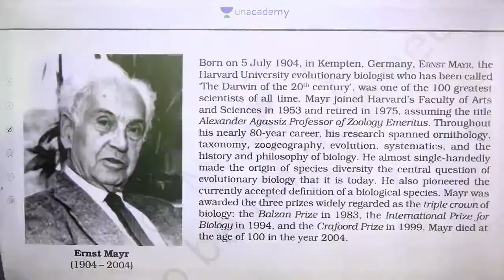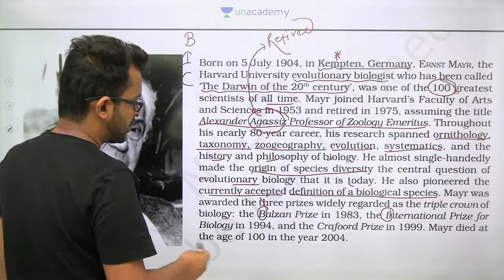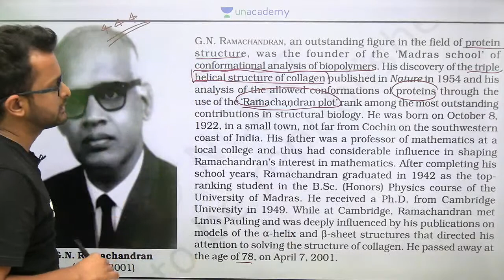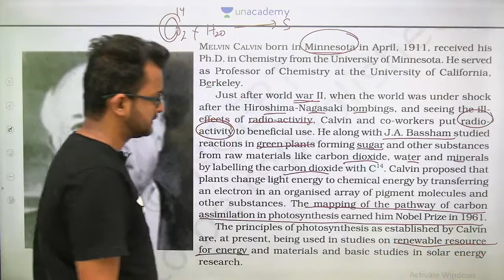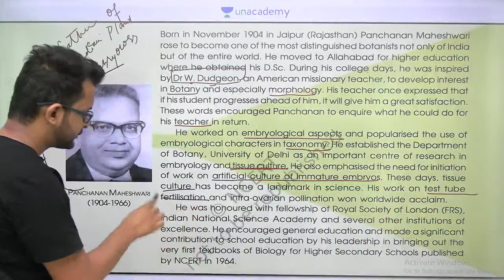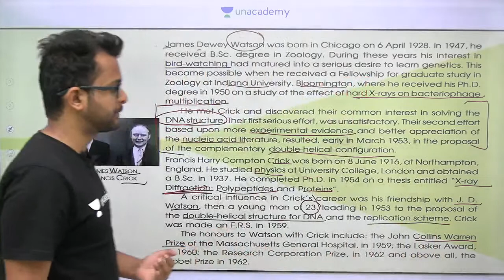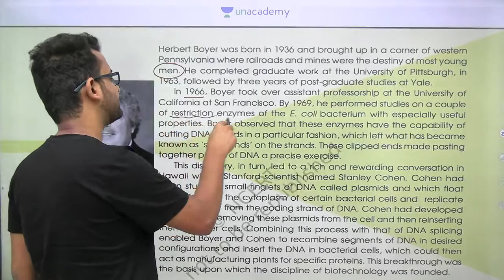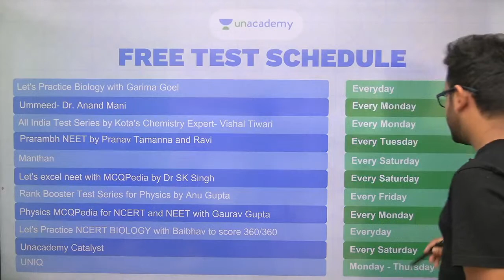NCERT Scientists Biography | Master The NCERT Biology | Baibhav Kumar | NEET Masters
NEET Masters introduces Master The NCERT Biology series for all NEET 2021 Aspirants. In this video, Baibhav Kumar discusses NCERT Scientists Biography. Attend this LIVE and ace your NEET Examination.

You can enroll to Unacademy Subscription and get the following benefits:
1. Learn from your favorite teacher
2. Dedicated DOUBT sessions
3. One Subscription, Unlimited Access to Live Online Classes and Videos
4. Real-time interaction with best-in-class teachers
5. You can ask doubts in live online classes
6. Limited students in each Class
7. Download the videos & watch offline

About the educator: Baibhav Kumar sir is one of our Top educator for Biology, he is known for Biology Decoder. Unacademy Educator since 2018.